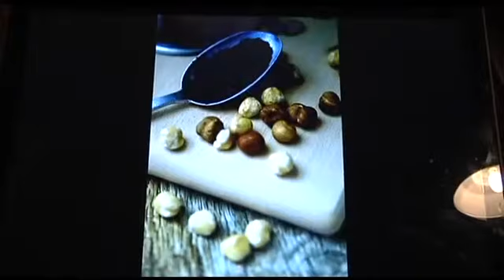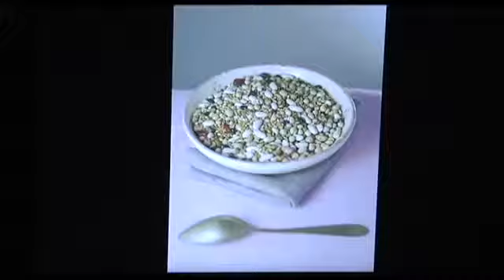DireFareGustare - Fotografare il cibo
Direfaregustare, Domenico Bellomo (Masseria s.Pietro Conversano,Ba) e Nico Nardomarino fotografo presentano : "Come fotografare il cibo". Trucchi e segreti per realizzare delle belle foto.

Si ringrazia la redazione di Telenorba per la gentile concessione.